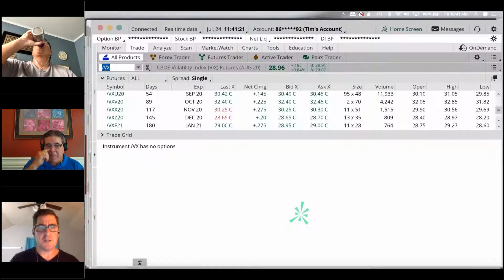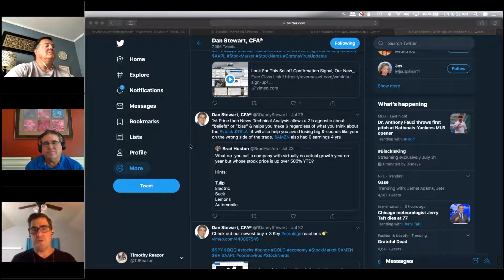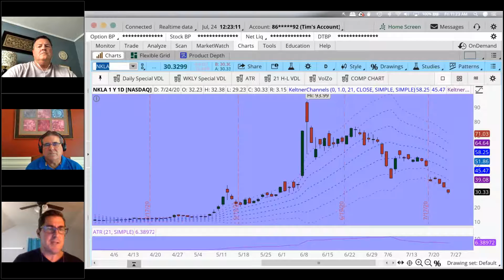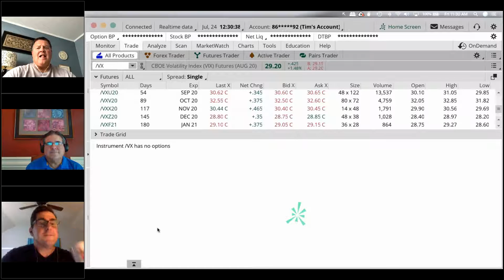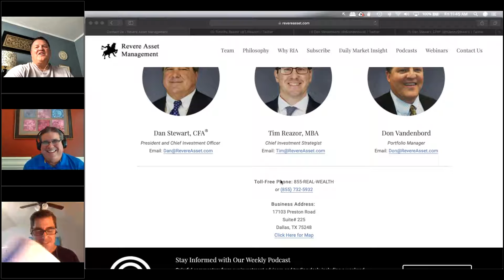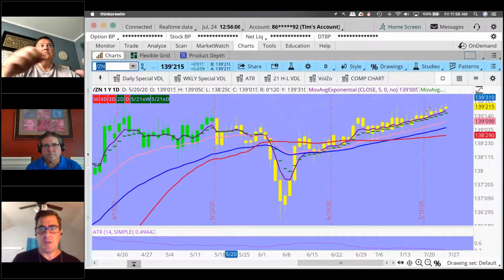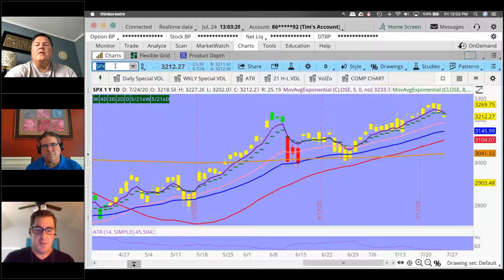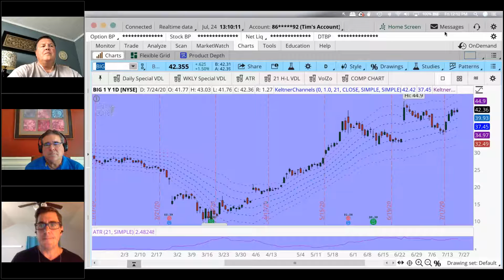Your Money Video Podcast + Live Trading & Watchlist Stocks to Study For The 5th Week of July 2020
In this video for educational purposes only, Dan Stewart, Don Vandenbord, and Tim Reazor host The Your Money Video Podcast + Live Trading & Watchlist Stocks to Study For The 4th Week of July 2020.